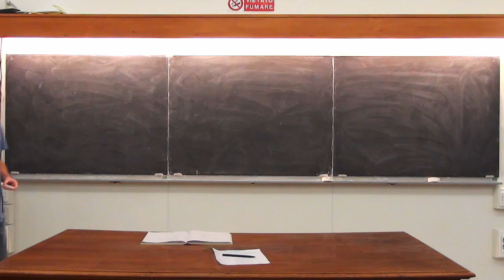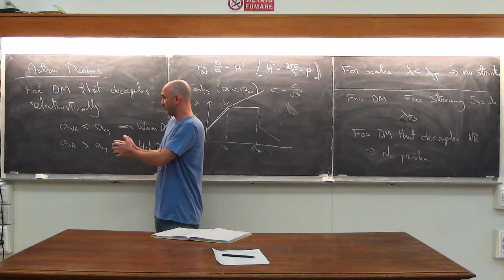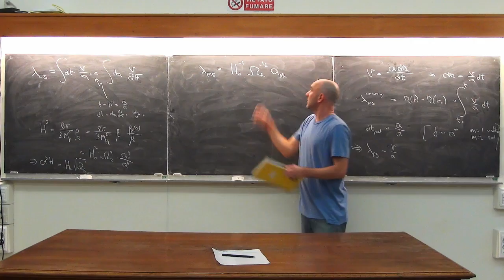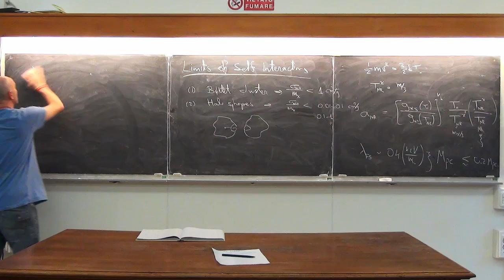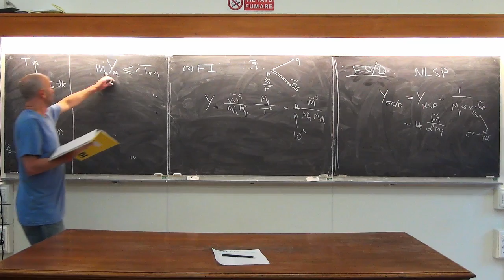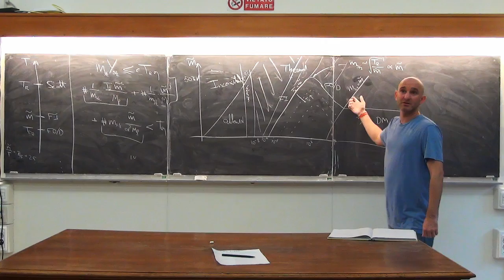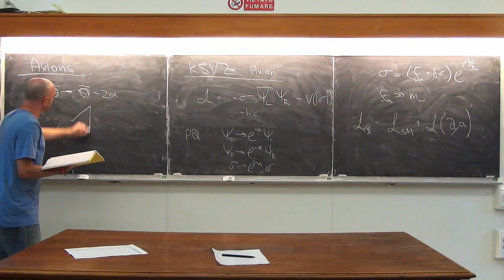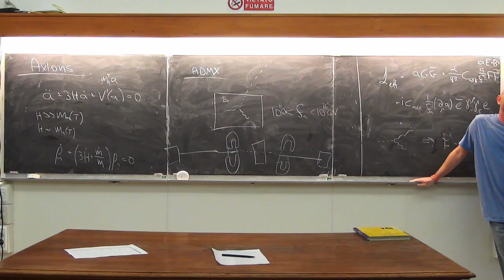Dark Matter Lecture 06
Tomer Volansky